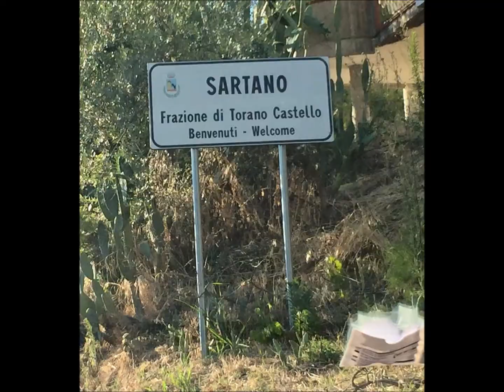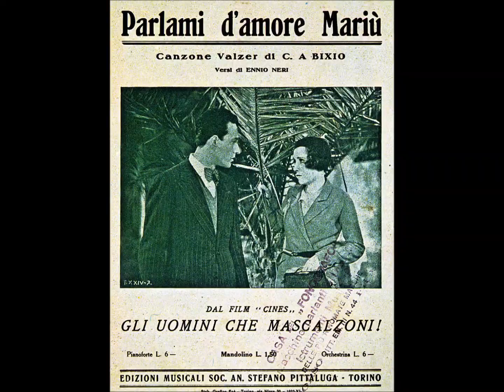Parlami d'amore Mariu' Vol 32 Oreste Chiodo B M R I F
Questa canzone e' nata nel 1932 e gli autori l'hanno composta escusivamente per il grande Vittoria De Sica nel film GLI UOMINI CHE MASCALZONI